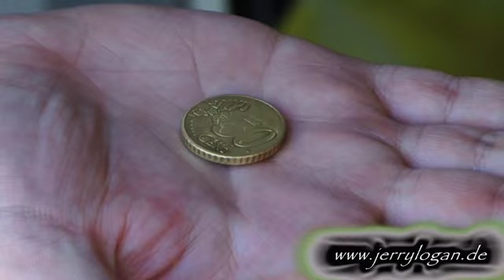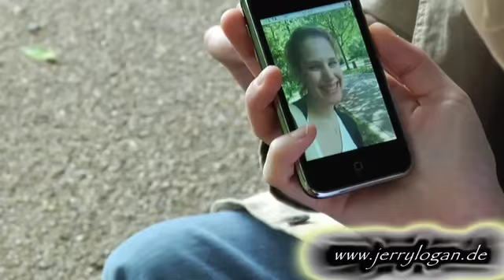Jerry Logan - Streetmagic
Promo Video für Jerry Logan's Streetmagic Performance. Gedreht in Lëtzebuerg. Streetmagic vom Feinsten.